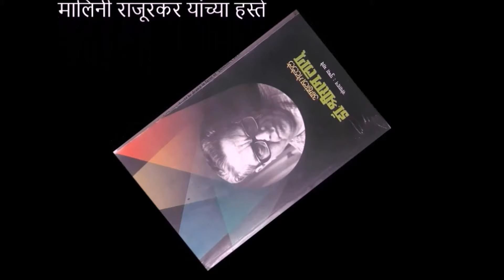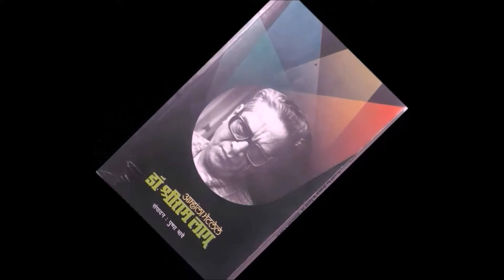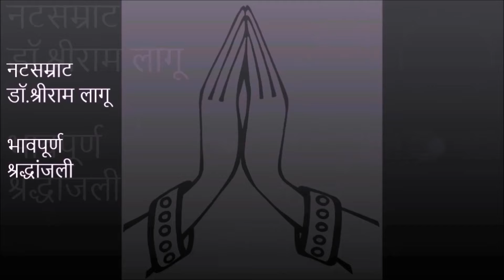मराठी कलाकार - ऑडिओ मालिका - भाग 1 - डॉ. श्रीराम लागू Marathi Artist - Audio Series - Part 1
Timestamp

0:00 Introduction
1:22 Memories of Vijaya Mehta
2:22 Memories of Dr. Jabbar Patel
3:10 Memories of Nilu Fule
3:26 Memories of Mahesh Elkunchwar
4:18 Memories of Prabhakar Panashikar
5:36 Memories of Vijay Kenkare ( Includes reference of Marathi book - "Vachik Abhinay"/ वाचिक अभिनय
6:30 Memories of Jyoti Subhash
7:03 Memories of Sudha Karmarkar
8:15 Memories of his wife Deepa Shriram

डॉ. श्रीराम बाळकृष्ण लागू (जन्म : सातारा, १६ नोव्हेंबर १९२७; मृत्यू : पुणे, १७ डिसेंबर २०१९) हे मराठी व हिंदी नाट्यसृष्टी-चित्रपटसृष्टीतील अभिनेते व दिग्दर्शक होते.

डॉ. श्रीराम लागू यांच्या विषयी थोडेसे …
(रंगमंच आणि सिनेमा कलाकार)

पुस्तकाचे नाव - आम्हाला भेटलेले डॉ. श्रीराम लागू
संपादन - पुष्पा भावे
रोहन प्रकाशन
सादरीकरण - वैदेही

काही कलाकारांच्या आठवणींचा समावेश -
विजया मेहता
डॉ जब्बार पटेल
निळू फुले
महेश एलकुंचवार
प्रभाकर पणशीकर
विजय केंकरे
ज्योती सुभाष
सुधा करमरकर
दीपा श्रीराम

Dr. Shriram Lagoo was a legendary Indian film and theatre actor, in Hindi and Marathi, in addition to being an ENT Surgeon.

In brief about Dr. Shriram Lagoo…
(Theatre and Cinema Artist)

Marathi Book - Amhala Bhetalele Dr. Shriram Lagoo
Editor - Pushpa Bhave
ROHAN PRAKASHAN.
Presentation - Vaidehi

It includes memories shared by -
Vijaya Mehta
Dr. Jabbar Patel
Nilu Fule
Mahesh Elkunchwar
Prabhakar Panashikar
Vijay Kenkare
Jyoti Subhash
Sudha Karmarkar
Deepa Shriram

पहा, आपला अभिप्राय कळवा आणि आमच्या चॅनेलची सदस्यता घ्या